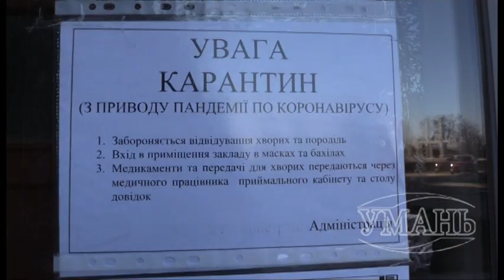Уманський пологовий будинок на карантині виконує свої головні завдання.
Про те, які зміни все ж таки відбулися в умовах пандемії і з набранням чинності 2 етапу медичної реформи розповів директор КНП Уманський пологовий будинок , Олег Семенда.